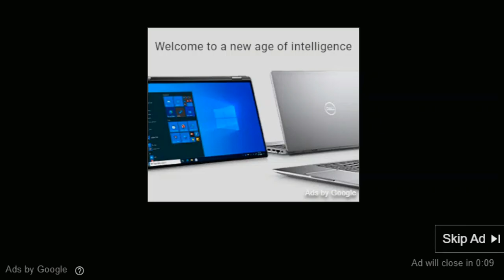Let Among Us Love Gameplay Fun for Kids - Hammy Kids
Gameplay Credit - Hammy Kids